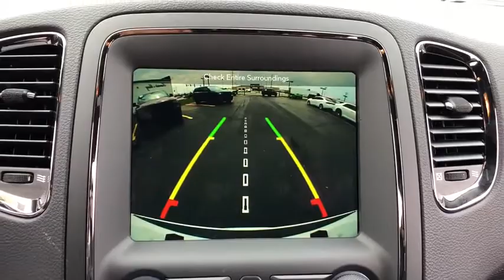2018 Dodge Durango Lansing, Matteson, Chicagoland, Northwest Indiana, Tinley Park, IL D180788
White N 2018 Dodge Durango available in Lansing, Illinois at Napleton River Oaks Chrysler Jeep Dodge Ram. Servicing the Matteson, Chicagoland, Northwest Indiana, Tinley Park, IL area.

2018 Dodge Durango R/T AWD Bright White HEMI 5.7L V8 Multi Displacement VVT AWD.br8-Speed Automaticbr$3,927 off MSRP! 14/22mpgbrbrNapleton's River Oaks Chrysler Jeep Ram Dodge conveniently located off 80-94 Torrence Ave North Exit. 17225 Torrence Ave Lansing, Ill 60438. Price excludes tax, title, license, doc fee and dealer installed accessories. Price includes: $1,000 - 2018 GL-MW Retail Consumer Cash **CJ1. Exp. 05/31/2018